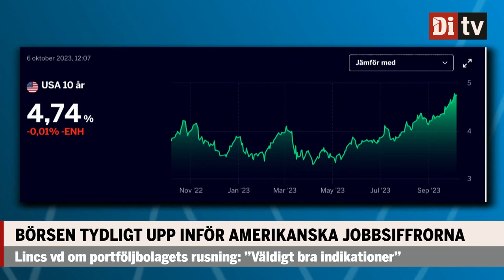Börskoll: Skräckfylld jobbsiffra skakar marknaden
Fredrik Lennander med gäster om den amerikanska jobbrapporten som kom in urstarkt. Risk för att räntorna fortsätter stiga?